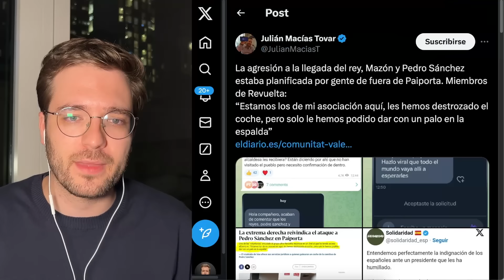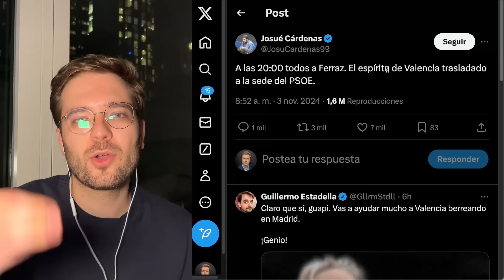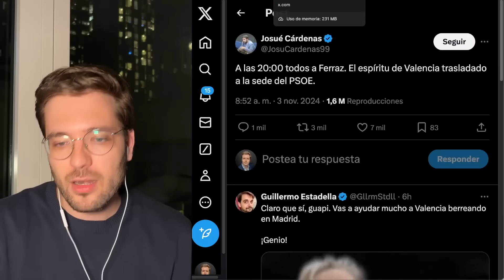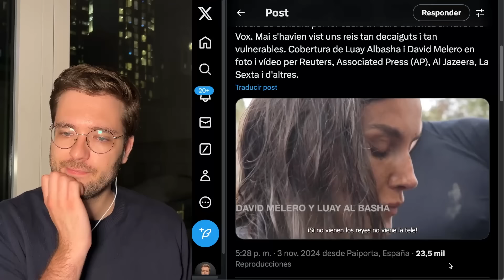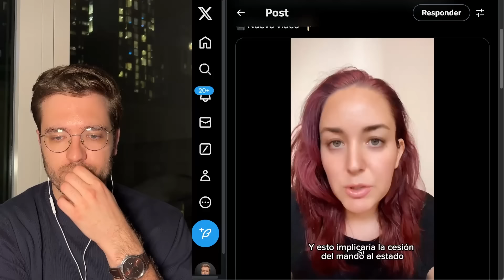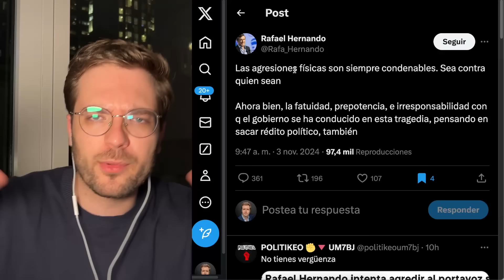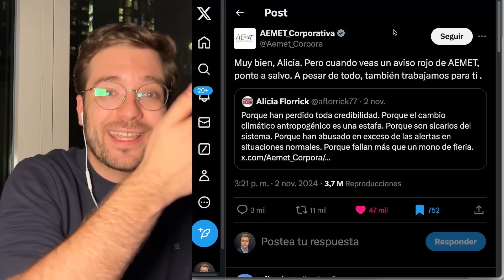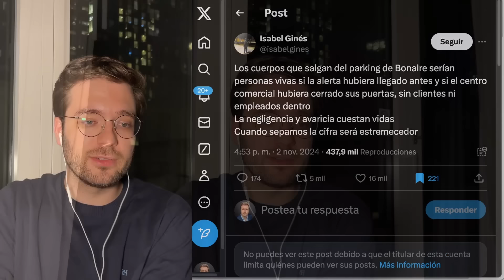Visita Desastre, Extrema Derecha Organizada y Show Ultra en Ferraz | Clave Barroso #44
En este episodio de Clave Barroso analizamos los graves incidentes ocurridos durante la visita institucional a Paiporta, donde agredieron al presidente Sánchez, atacaron su vehículo oficial y lanzaron barro contra la comitiva real, en un ambiente de tensión donde se mezclaban vecinos legítimamente indignados por la gestión de la catástrofe con grupos organizados de extrema derecha. Examinamos cómo estos mismos grupos, vinculados a la ultraderecha, trasladaron posteriormente su protesta a la sede del PSOE en Ferraz en Madrid, donde se manifestaron con banderas franquistas y proclamas contra el gobierno.
Profundizamos en la negligente gestión del gobierno de Carlos Mazón, que ignoró las múltiples alertas de la AEMET y tardó más de 12 horas en activar los protocolos de emergencia. Analizamos la polémica sobre las competencias en la gestión de emergencias y el debate sobre la activación del nivel 3. Finalmente, examinamos el cuestionamiento a la AEMET por parte del diario El Mundo, pese a que la agencia meteorológica advirtió reiteradamente del peligro desde días antes de la catástrofe, mientras el periódico priorizaba en su portada otras informaciones como el caso de Begoña Gómez.